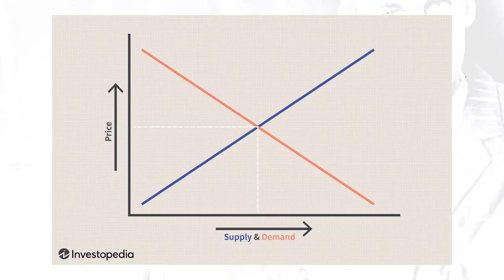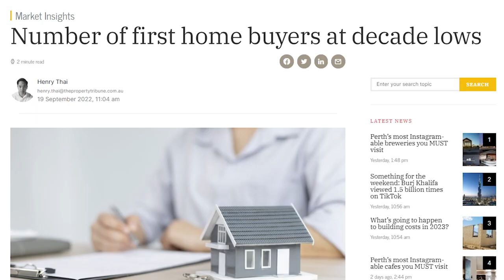Sydney Apartment Hunting 2023 - Rental Crisis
This video is about how expensive renting a unit or house in Australia is, especially in Sydney. I went to Surry Hills and Paddington hoping to inspect 2 homes but ended up being disappointed. Either by too many inspectors or the property is too old and not worth the money.

Because of this event, it inspires me to dig further into this issue. I research and learn that this is a very systematic issue in Australia, especially in Sydney. The rental outlook in Sydney in 2023 is expected to continue increasing as well.

Good luck to anyone who is looking to rent out there. I wish you the best because it definitely is stressful.